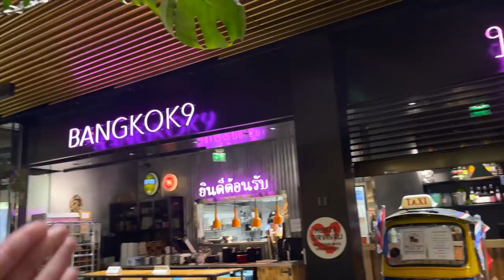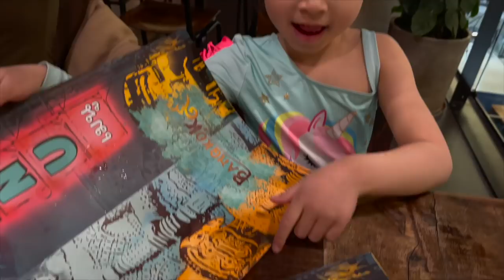🇫🇮41# LẤY CHỒNG TÂY LÀM PHI CÔNG /MAI ĐƯA JESSICA TỚI TIỆM CỦA MAI/LÀM GÌ KHI CHỒNG ĐI BAY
gia đình nhà Mai xin kính chào mọi người! mọi người có thể tìm Facebook của Mai theo